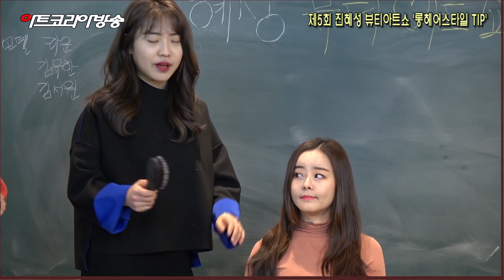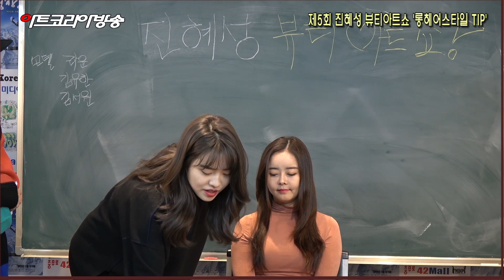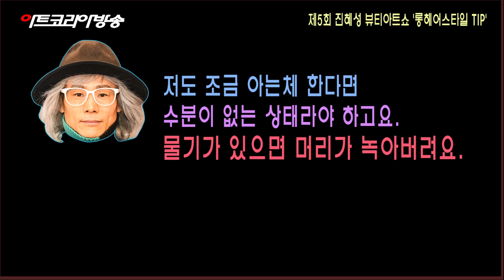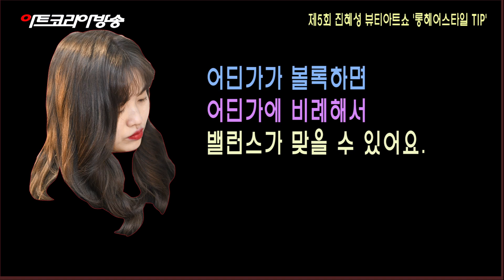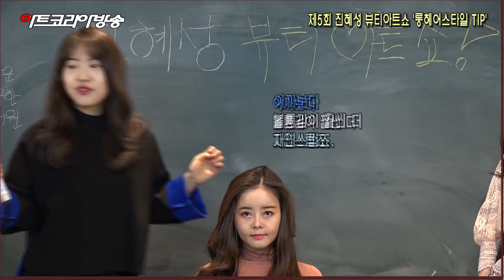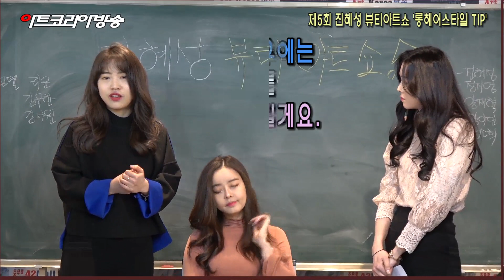42번가 충무아트홀 진혜성 뷰티아트쇼 ‘롱 헤어스타일 Tip’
42번가 충무아트홀 진혜성 뷰티아트쇼 ‘롱 헤어스타일 Tip’